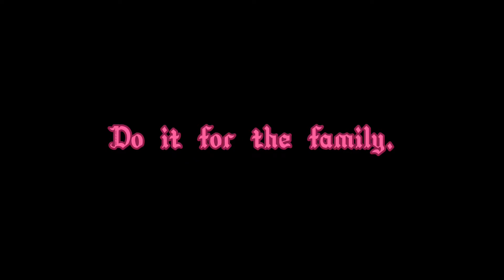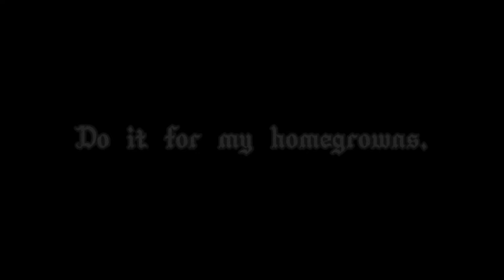Taking it all - GCMV (OC past.)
Characters used:
Cecelia (Trans MtF): She/her
Ross (Father): He/him
Kasandra (Dead mother): She/her